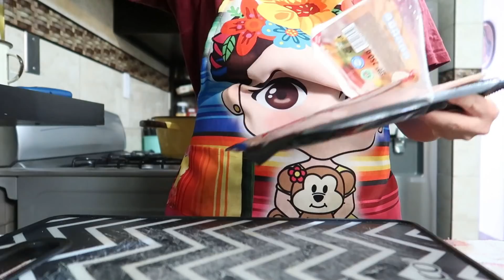VLOG #97 HACIENDO FRIJOLES PUERCOS+LA PEOR GRABANDO//SARA DICE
SNAP CHAT
saradice83